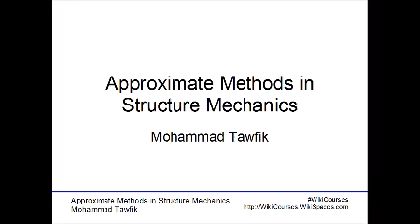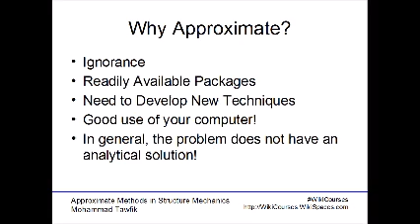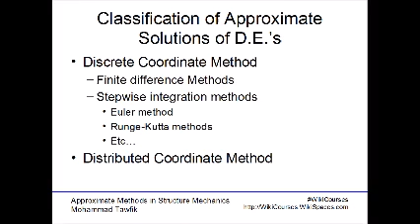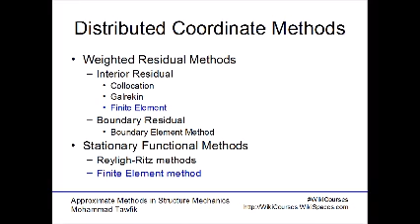Approximate Methods in Structure Mechanics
What are the families of approximate methods?